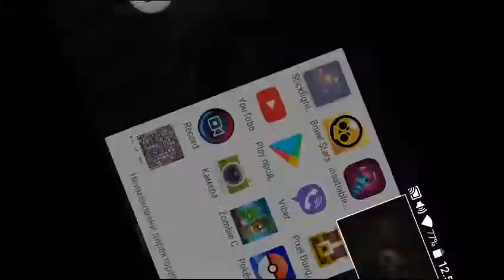Sam u borbi